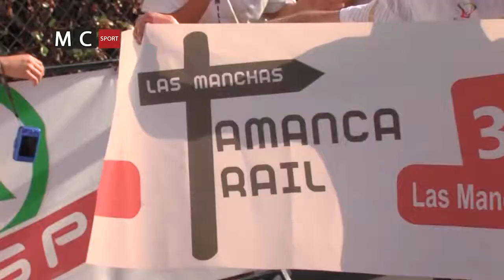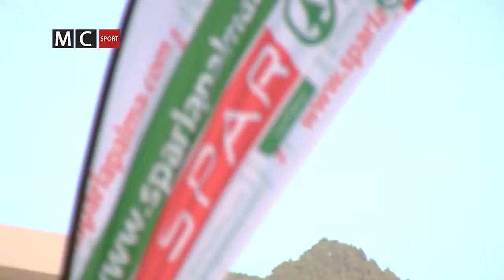III TAMANCA TRAIL - LAS MANCHAS - RESUMEN - 2013-08-31